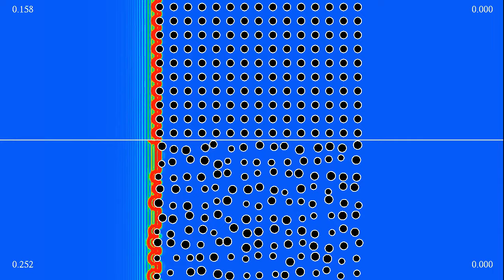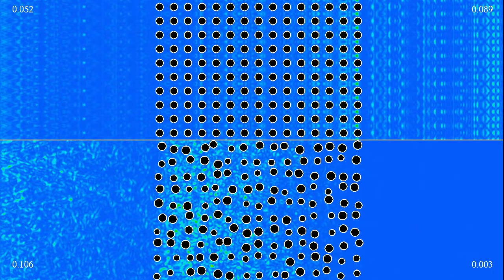Wave protection comparison 3: regular vs random square grid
This third simulation in our series of comparisons between different types of protections against waves compares the effect of a regular square grid and of a randomized square grid, in which the position and size of the obstacles has been changed randomly. The displacement and area of the random obstacles are distributed uniformly, in such a way that the total area covered by obstacles is the same as for the regular grid. The numbers in the four corners show the total energy in areas at the left and at the right of the obstacles, compared to the energy of the incoming wave.
The colors show the energy density of the wave  (obtained by adding squares of the time-derivative of the wave height, and the wave speed times the norm of its spatial gradient). There are periodic boundary conditions on the top and bottom sides of the displayed domain, and absorbing boundary conditions on the sides, which however don't work perfectly, which is why you see some waves reflected from the boundary.